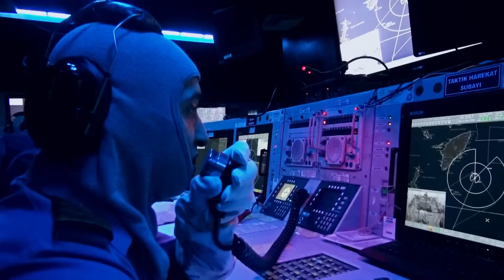Herkes Bilsin Bu Türkiye’nin Yüzyılı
Şehitler Ölmez Vatan Bölünmez